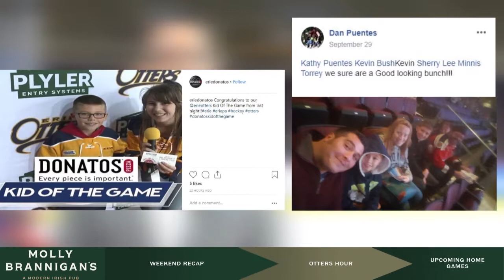10/2/18 Otters Weekly presented by Molly Brannigan's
Get the scoop on the Otters this week with the 10/2 episode of Otters Weekly presented by Molly Brannigan's